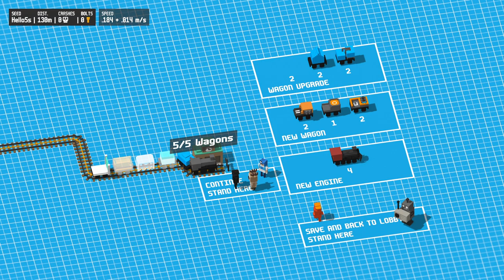Milk MACHINE! - Unrailed - Resource Management Strategy Game - Episode #5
Unrailed! is a co-op multiplayer game where you have to work together with your friends to build a train track across endless procedurally generated worlds. Master random encounters with its inhabitants, upgrade your train and keep it from derailing!

Check out  @Retromation ,  @Wanderbots  and  @Rhapsody  !